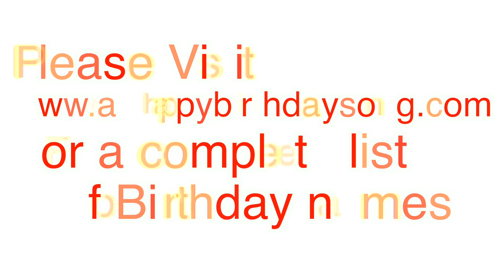Happy Birthday Arlow Song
Happy Birthday Arlow Song. We made this video for Arlow on their special birthday day and we wish them the best birthday ever!